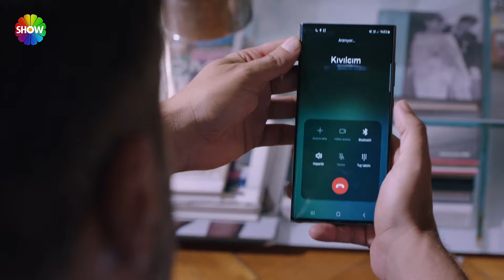Kıvılcım Ömer’le yüzleşiyor! | Kızılcık Şerbeti 67. Bölüm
Kızılcık Şerbeti’nin 67. Bölümünde; Ünallar’ın evine bomba düşmüş gibidir. Öğrendikleri gerçek tüm ilişkileri derinden sarsmış, herkes birbirine düşman kesilmiştir. Ancak ilk olarak öncelik Görkem’in sağlık durumudur. Olaylı gecenin devamında Görkem’in hastaneye yetiştirilmesi ve onun Fatih’e yaptığı şantaj neticesinde durumu kurtarma değilse de vakit kazanma hesaplarını yaşarlar. Kıvılcım ise kendini berbat hissetmekte, hayatta en güvendiği adam tarafından aldatıldığı duygusu ile yanlış yollara sürüklenmek üzeredir. Tüm bu karmaşanın üzerinden kısa bir süre geçtikten sonra Kıvılcımlar’ın evine büyük bir acı düşer. Alev doğum yaparken ölmüştür. Doğurduğu bebek, Kıvılcım ve Abdullah arasında velayet savaşına neden olacaktır.